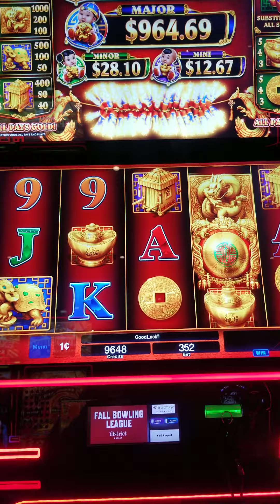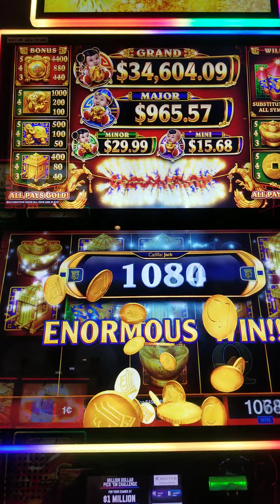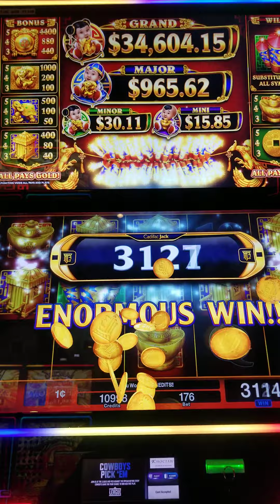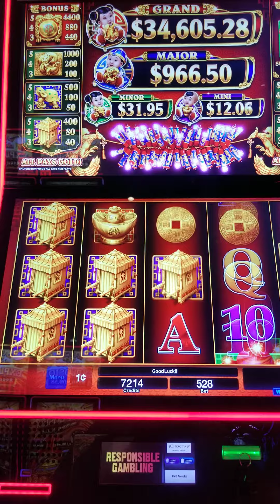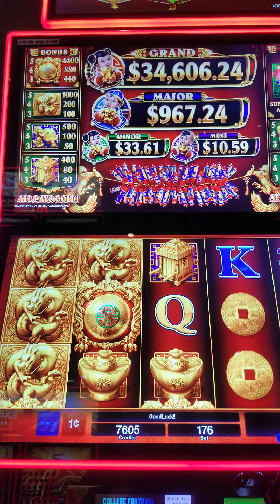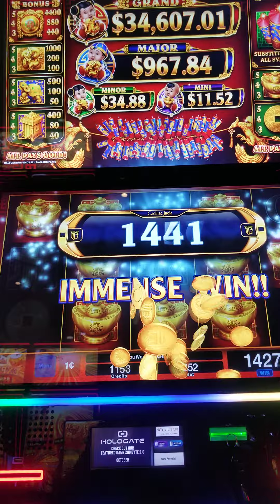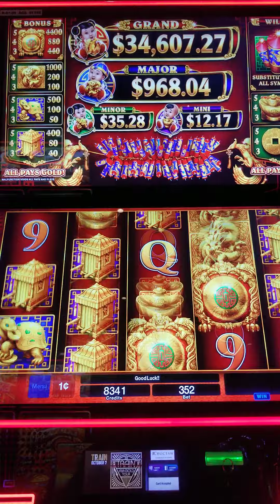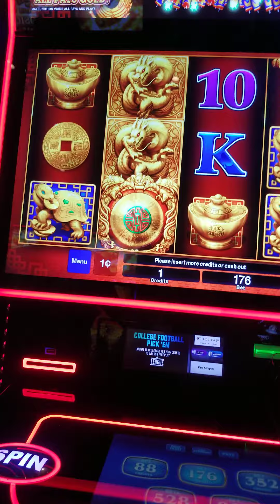come on 10/26/22